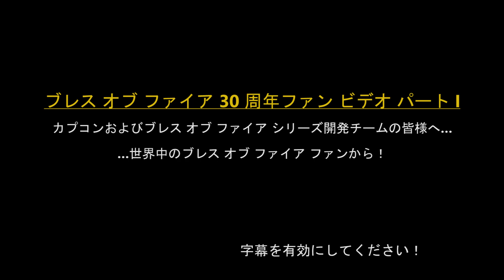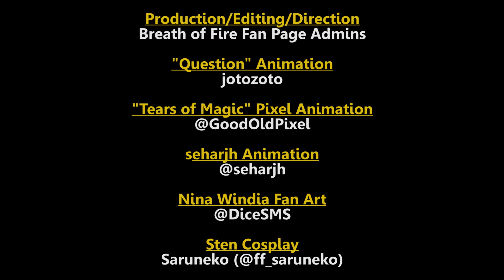Breath of Fire 30th Anniversary Fan Video Part I (THANK YOU, CAPCOM!!!!!)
*Please enable English or Japanese captions!* *字幕を有効にしてください！*

April 3, 2023 marks Breath of Fire's 30th anniversary! To celebrate, we have put together a video with Breath of Fire fans around the world telling us what they love about the series, as well as special messages and words of thanks to Capcom and the Breath of Fire development teams.

This is Part I of the video, with Part II coming soon!

Breath of Fire 30th Anniversary Fan Video Part I Participants:
■ jotozoto
■ thewaterclown@instagram
■ Aegis Runestone (@warrior_aegis)
■ @JordWelk on Twitter and YouTube
■ AshSaidHi
■ Brittney Brombacher @BlondeNerd
■ Frozenthia
■ Chris Chirico @geeksandguitars
■ Coury Carlson @mylifeingaming
■ DavidK5
■ Jayson Napolitano (Scarlet Moon)
■ Jordan Moore
■ Kainin
■ FrappMocha
■ TheWellRedMage
■ @Oni_Dino via Twitter
■ Jenja23
■ seharjh
■ Rosalie (Little Record Girl) Video Game Journalist (@lilrecordgirl)
■ NephirosCosplay
■ RememberTheAGES
■ Al Yang
■ Casey (dragon-tear.net Founder)
■ Patrick Kulikowski @PatrickKul
■ BOWIEtheHERO
■ John Linneman
■ Saruneko (ff_saruneko)

"Carnival (Song and Dance) - Breath of Fire" - The World is Square